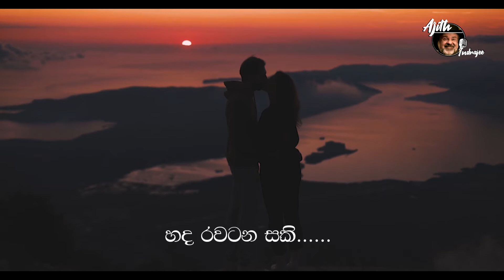Romance Indrajee - Romance-Indrajee - Romantic Sithuwili Nimthera 011 - ' Mathaka Werala Matha.... '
සිතුවිලි නිම්තෙර - 011 - 'මතක වෙරළ මත' (උපසිරැසි සමඟ)
            හැඟුම්බර කවි සිතුවිලි, කටහඬ සහ නිමැවුම - අජිත් ඉන්ද්‍රජී විජේසේන - 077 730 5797
            Romantic, Sentimental Poems, Voice & Creation - Ajith Indrajee Wijesena
'sihineka suwandeka... sitha da'wa'tee. '
            සිතුවිලි  නිම්තෙර දී ...
සිහිනෙක සුවඳක... සිත දැවැටී.

Ajith Indrajee Creation - Sithuwili Nimthera - සිතුවිලි නිම්තෙර, මේ නිමැවුම ද ඔබේ රස විනිස ට .

Thank you all - @maheshjay, Winsly, cottonbro, myidea, odintsov'Anujee